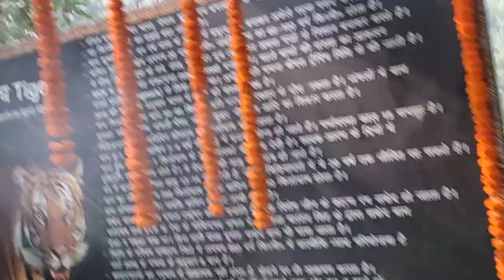Patna zoo park